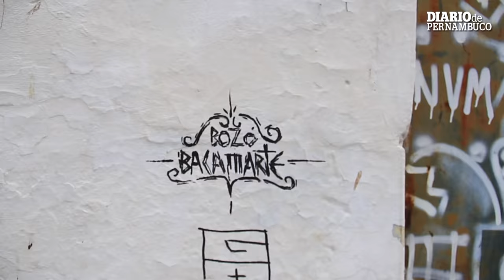Bozó Bacamarte inaugura exposição em Olinda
O artista urbano Bozó Bacamarte fala de sua obra, da importância da arte de rua, das suas influências do hip hop e da cultura nordestina que se mescla com o grafitte no seu trabalho.

Neste sábado, dia 09 de Janeiro, começa a exposição Fragmentos do Núcleo, com trabalhos do grafiteiro e ilustrador. O evento acontece n'A Casa do Cachorro Preto, em Olinda, e estará aberto para visitação até o próximo dia 30.

Reportagem: Júlio Cavani
Imagens e edição de vídeo: Bernardo Sampaio